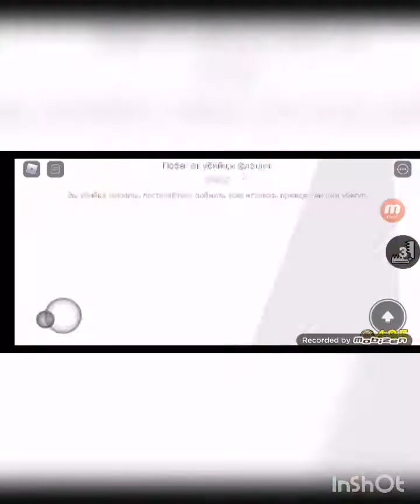Escape from floppa Killer Chapter 3 gameplay #1